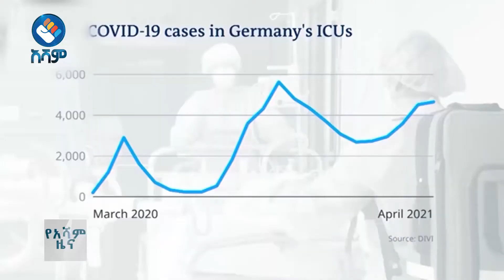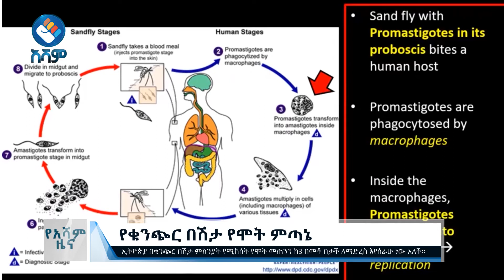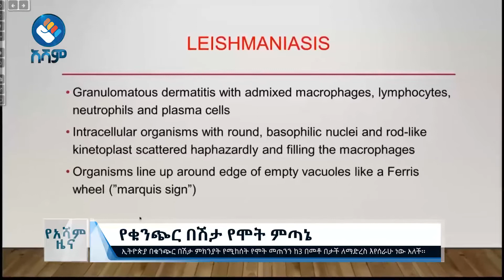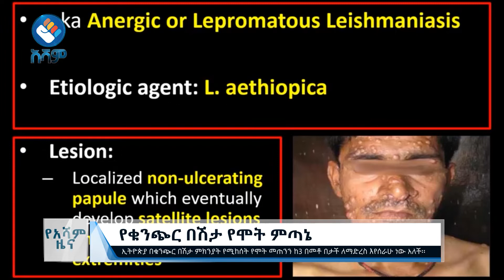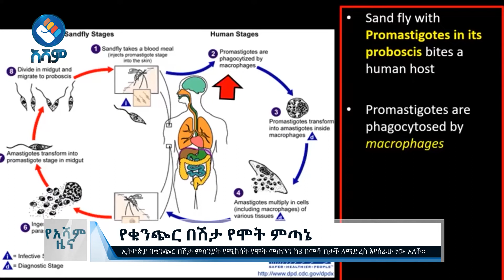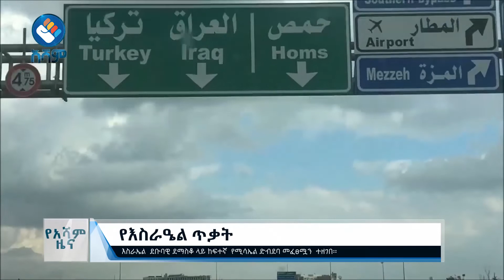አሻም ዜና |ሰኔ 03፣ 2014 ዓ.ም